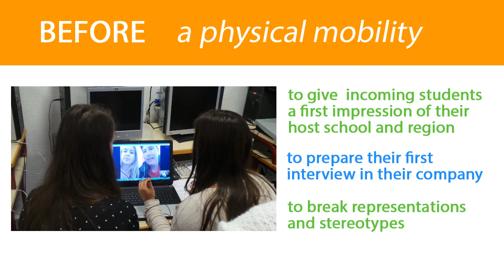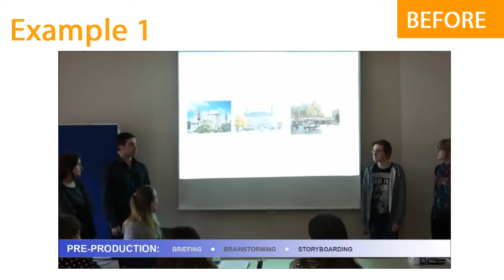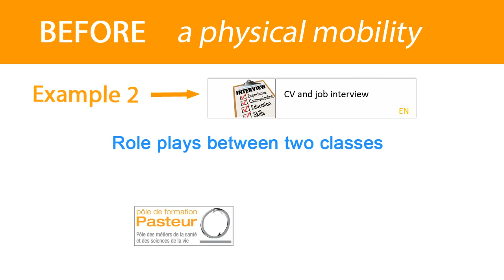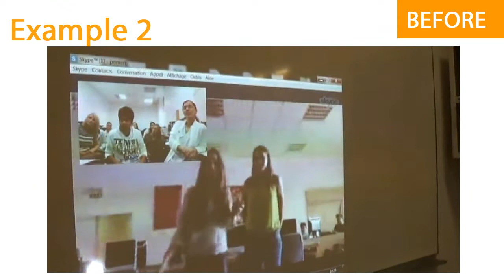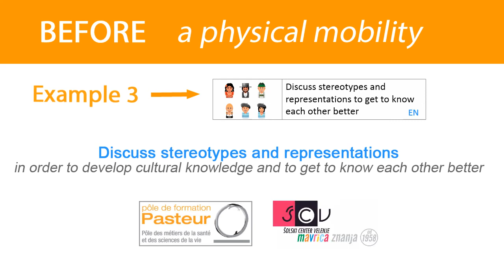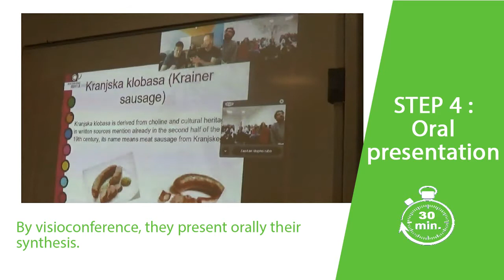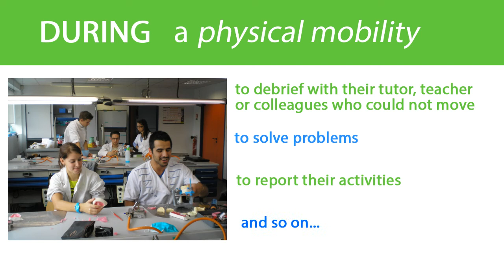Get inspired with these examples of virtual mobility - 1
Ce film a été réalisé dans le cadre du projet eMovA : Virtual Mobility for Apprenticeship, financé par la Commission européenne et la région Grand Est.

Il a été diffusé lors de la journée Mob'Innov du 4 mai 2017 dans le but de promouvoir la mobilité virtuelle et d'inspirer les acteurs de la formation professionnelle via le partage de pratiques ouvertes et innovantes reposant sur les outils numériques.

Cette vidéo n’engage que son auteur et la Commission Européenne n’est pas responsable de l’usage qui pourrait être fait des informations qui y sont contenues.

Pour plus d'informations sur la mobilité virtuelle et le projet eMovA